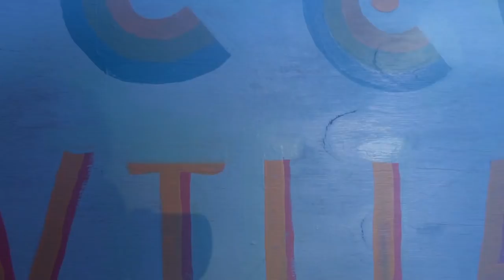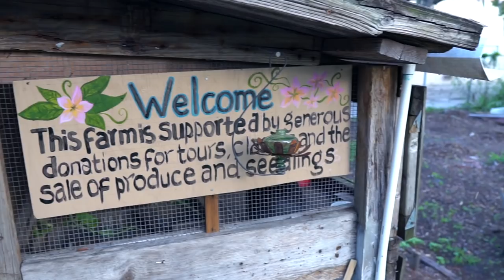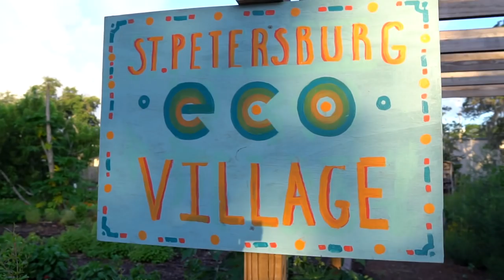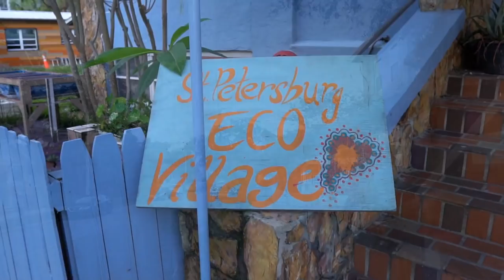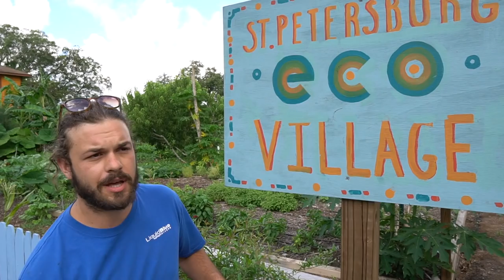Tour This 1/4 Acre Urban Food Forest & Community Garden: St. Pete EcoVillage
We took a visit to see our friends over at the St. Pete Ecovillage in St. Petersburg, FL a couple of weeks ago & are happy to be able to take you along for an introduction!  We share some exciting content from the community food forest & garden while we tour through the 1/4 acre urban agriculture educational site with their garden manager Lev Pasikhov.

We will be sharing additional interviews & footage from this one-of-a-kind project with a couple of our other friends who are making some great waves, as well!

If you want to learn more about St. Pete Ecovillage, you can check them out through the following links:

Camera Gear:
Sony a6500 body
Sigma 16mm Lens
Zhiyun Crane Plus Gimbal
DJI Mavic Pro Drone
Camera/Gear Backpack

0:00 Blossom by Blossom Learning
1:55 Warm But Cold
3:33 Summer Nights 2
6:22 Summer Nights 3
8:53 Summer Trip
12:14 The Human Heart by Caleb Etheridge
15:50 Last Day On Earth by Phil David
19:54 Monza
20:22 Black Goldie

Have we made a difference for you?  We would much appreciate your contribution to keep improving upon the quality, content & consistency of this channel.

If you would like to support us by shopping for some amazing tools with your Amazon Prime membership, we get a small commission on all your full checkout cart when you order our suggestions below.

Our Favorite Shovel For Planting Trees:
Bully Tools 92702 12-Gauge Weighted Caprock/Pony Shovel with Fiberglass Long Handle

Our Favorite Hand Pruner For Your Garden or Grove:
Felco F-2 Classic Manual Hand Pruner

Camera Gear:
Sony a6500 body
Sigma 16mm Lens
Camera/Gear Backpack